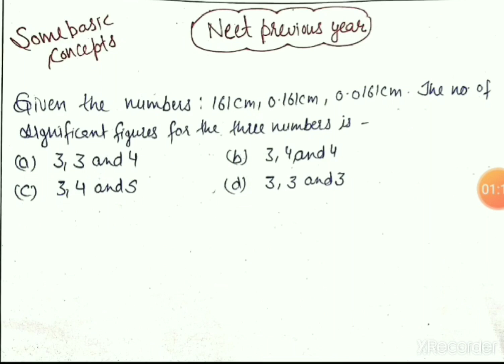NEET previous year question series chemistry